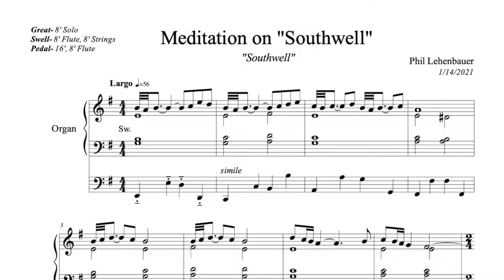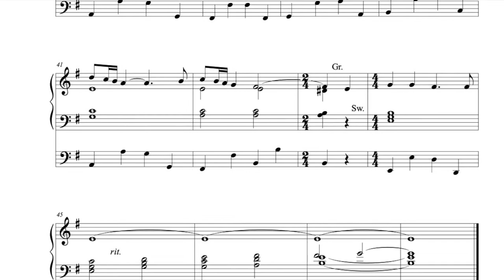Meditation on "Southwell", organ work by Phil Lehenbauer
Based on the hymn tune "Southwell", composed in 1579, this meditation was composed by Phil Lehenbauer in 2021 for the upcoming Lenten season at Shepherd of the Coast Lutheran Church in Fort Lauderdale, Florida.  This hymn has many different texts associated with it, such as "Lord Jesus, think on me" and "O perfect life of love", and others.  This video is composed of pics of Southwell Minster, England, taken by the composer on a visit to this beautiful church in January 2020. This and many other of Phil's works are available for instant download at SheetMusicPlus.com or via this link: